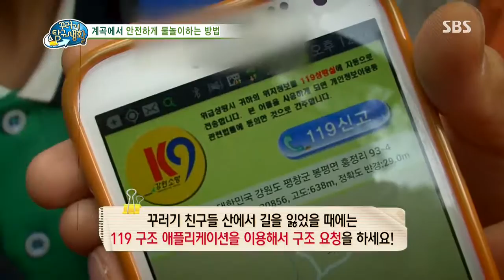꾸러기 탐구생활(Ep.338) #5(4)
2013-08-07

[여름철 대표 피서지! 바다와 계곡에서 재미있게 즐기기!]
여름철 대표 피서지, 바다와 계곡!
바다와 계곡에서 즐거운 시간을 보내기 위해 나선 탐구대원들!
과연 바다와 계곡에선 어떤 하루를 보내게 될까요?
바다와 계곡에서 물놀이를 즐기며 피서지에서 알아둬야 할 안전수칙도 함께 배워봅니다!